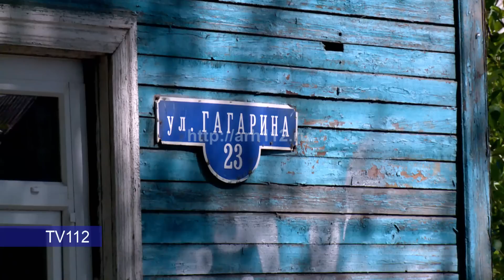Обрушение печи в 2-этажке на ул. Гагарина в Архангельске